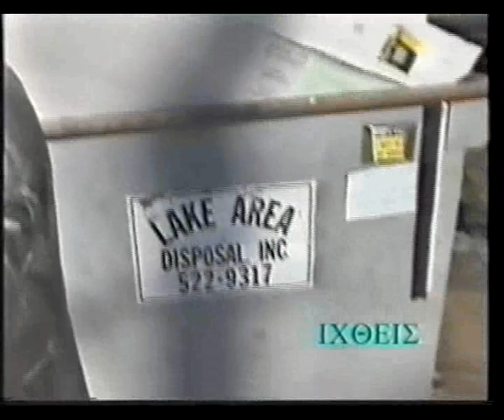Mana giati me gennises -"Mana" goes to Springfield P8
Spyros Sourtzinos and Dimitris Megas host the very successful show "Mana giati me gennises". Show was originally aired solely in the Chicago area before it was picked up by ANT1 satellite and broadcasted all over the USA.